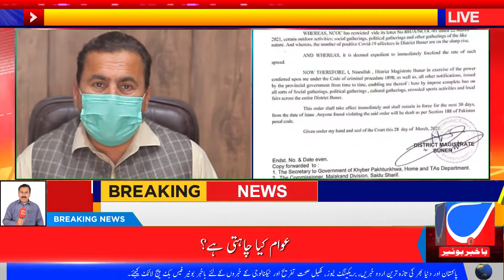corna in buner